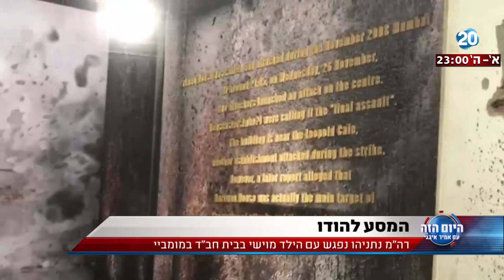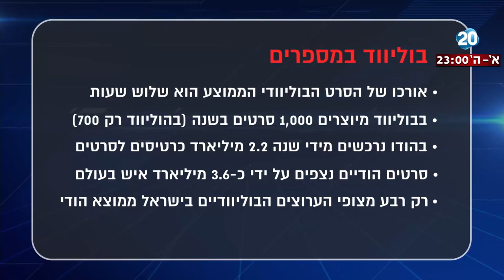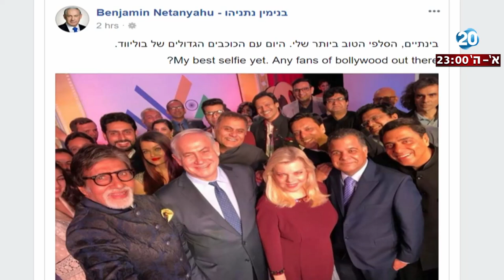היום הזה - ראש הממשלה חתם את הביקור במפגש עם ראשי תעשיית הקולנוע ההודי